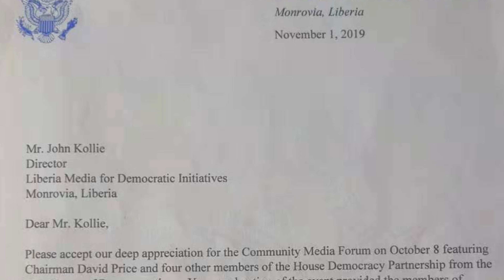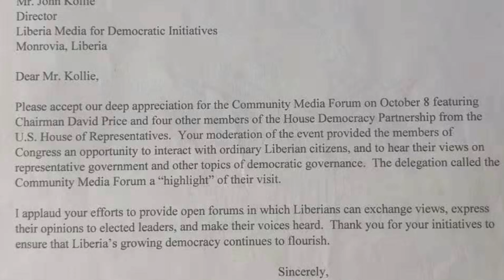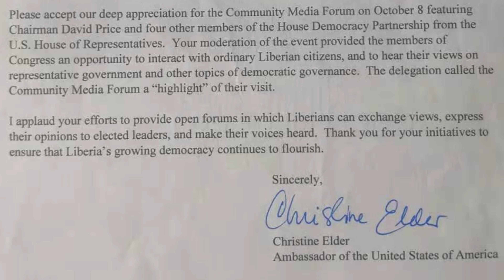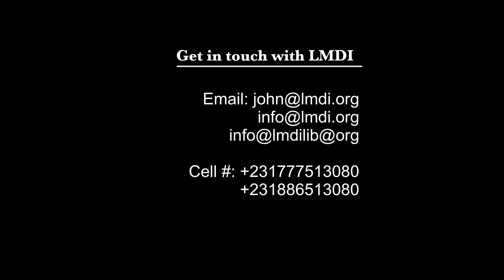John Kollie and the LMDI Story